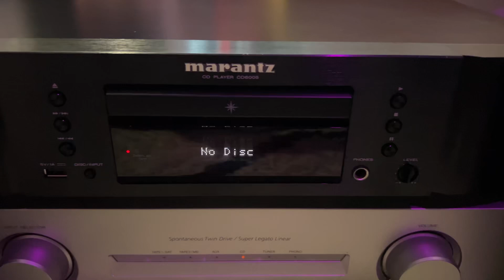Marantz CD Player CD6005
Absolutely beautiful CD player by Marantz.  The CD6005 connected to a Sony Integrated Amplifier TA-FE370 and playing through 2 Mission Electronic Model 700-2 speakers.

Truly capturing the essence of 80’s and 90’s top end home audio.